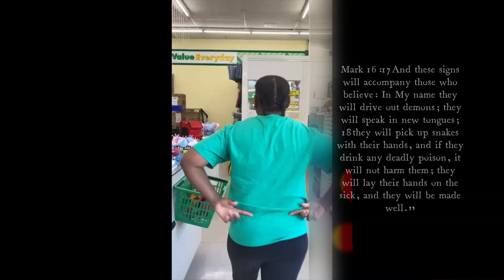Two Cashiers Healed : Back Pain and Pinched Nerve (Cervical radiculopathy) For His Glory Lifestyle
James 5:14-15
Is anyone among you sick? Let him call for the elders of the church, and let them pray over him, anointing him with oil in the name of the Lord. And the prayer of faith will save the one who is sick, and the Lord will raise him up. And if he has committed sins, he will be forgiven.

Psalm 103:2-5
Bless the Lord, O my soul, and forget not all his benefits, who forgives all your iniquity, who heals all your diseases, who redeems your life from the pit, who crowns you with steadfast love and mercy, who satisfies you with good so that your youth is renewed like the eagle's.

Mark 5:34
And he said to her, “Daughter, your faith has made you well; go in peace, and be healed of your disease.”

Luke 6:19
And all the crowd sought to touch him, for power came out from him and healed them all.

For His Glory Lifestyle, a channel where we will discuss all things associated with living for God's Glory. We will have interviews with individuals who love God, those who are seeking Him, and those who have made it clear that they don't want Him.

We will discuss relevant issues associated with politics, economics, social, technological, legal, and environmental issues...from a biblical viewpoint.